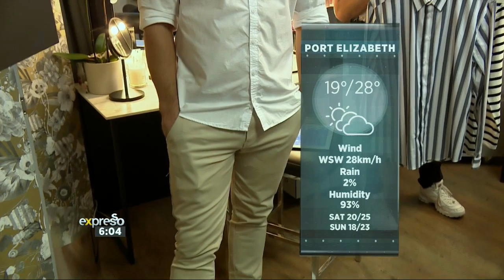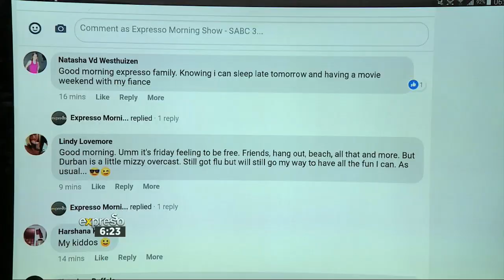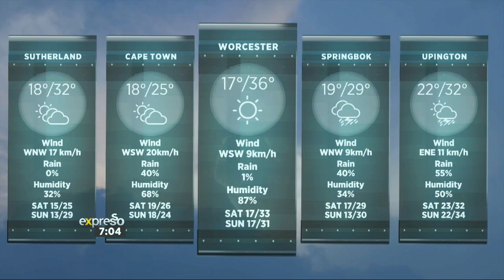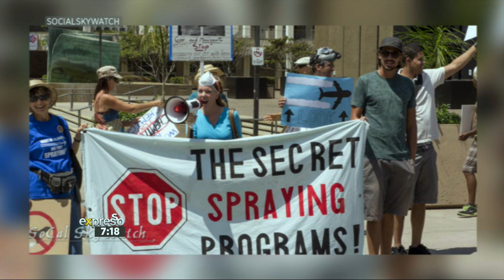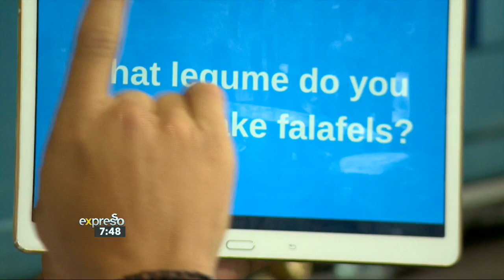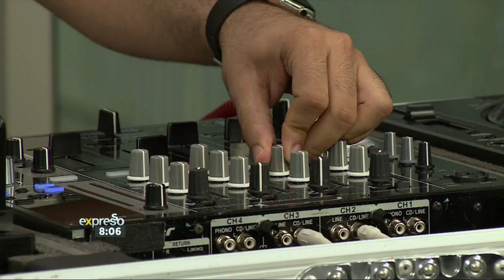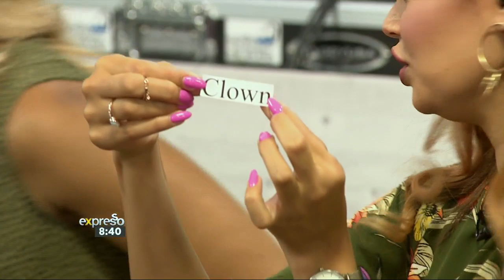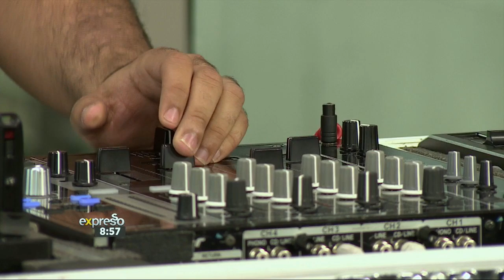Expresso Show Live Stream